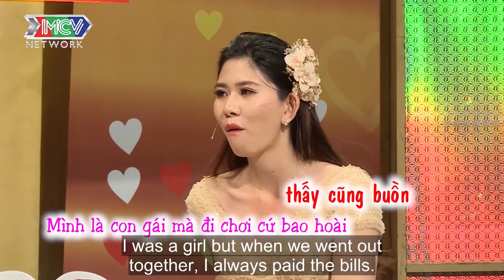Chồng vạch mặt vợ lôi thôi luộm thuộm từ khi mới quen đến khi cưới.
✅ Phát sóng 8:00 và 20:20 hằng ngày trên kênh "CHUYỆN VỢ CHỒNG HAY NHẤT"

💡 CÚ PHÁP TÌM NHANH:
vo chong son tap 321, vcs tap 321, vcs tap 321, vcs 321, vo chong son 321